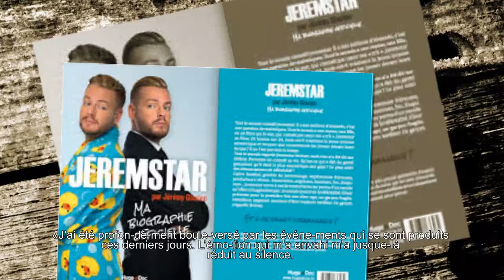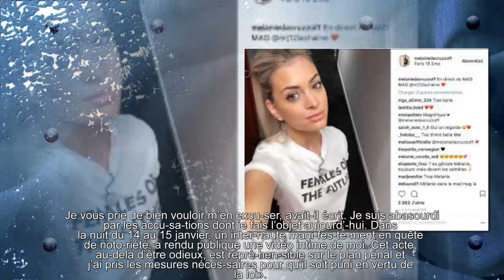Jerem­star : Une nouvelle vidéo X bientôt dévoilée ?